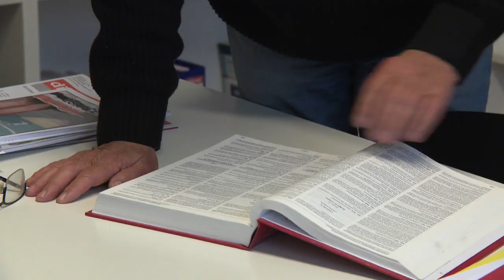Stéphane Roberti démissionne après un congé maladie : doit-il rembourser son salaire ?